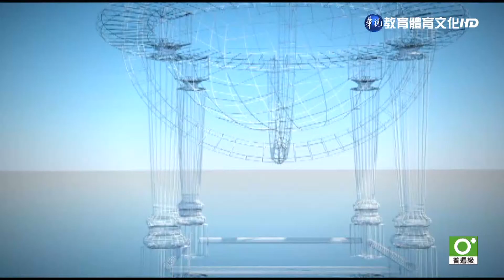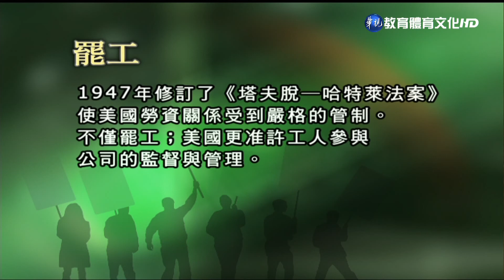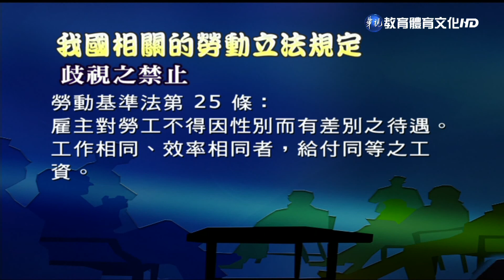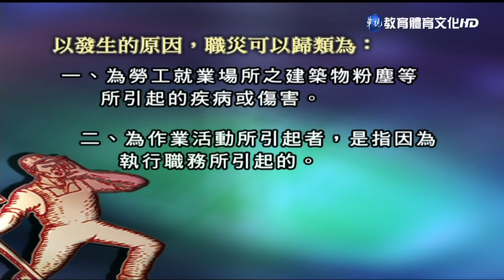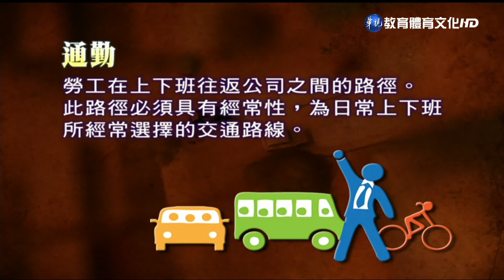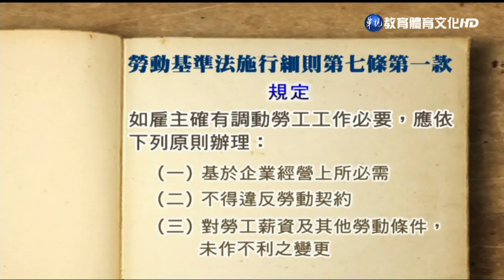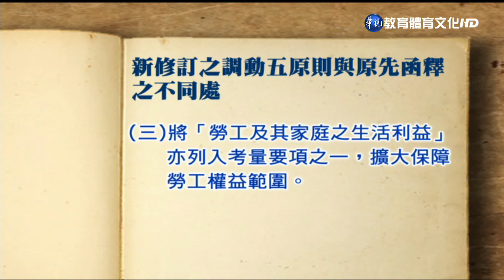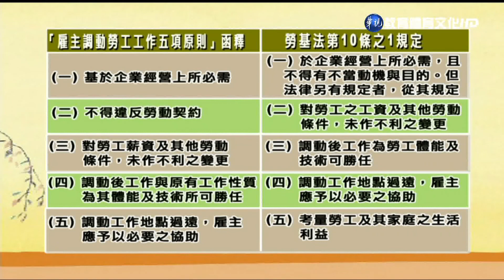法律概論（商專） 第14講